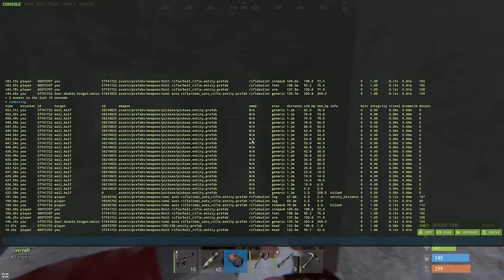ECO RAIDING Gave Me The Edge Over My Enemies In Rust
It all started with a decayed base. Then enemies were made because I may have stolen their gear! Trapped between roof campers I had no choice but to thrive the only way I knew how. Under the radar and eco raiding.

▶ SPECS:
CPU: Intel i9-9900K
GPU: RTX 3080
RAM: 64GB
SSD: 860 EVO 1TB
SSD: 970 EVO 2TB
HDD: 4TB